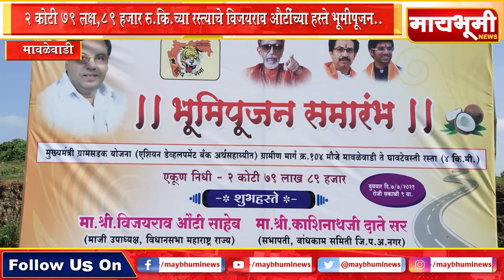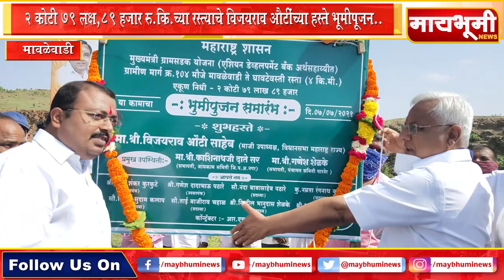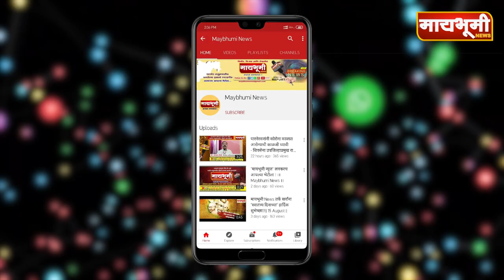मावळेवाडीमधे २ कोटी ७९ लक्ष,८९ हजार रु.कि.च्या रस्त्याचे विजयराव औटींच्या हस्ते भूमीपूजन..